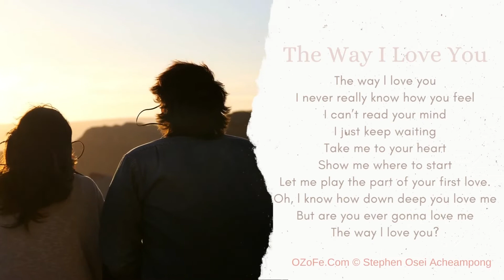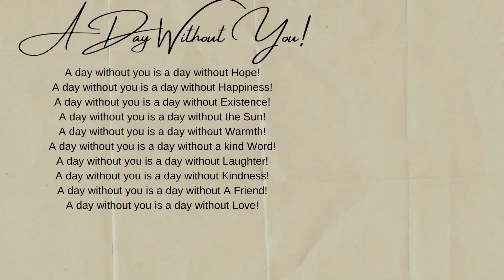Best Poems About Love For Girlfriend | OZoFe.Com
Are You Looking For Love Poems For Your Girlfriend? Enjoy 52 Love Poems For Her - Romantic Poems About Love For Girls. All Is The Best!